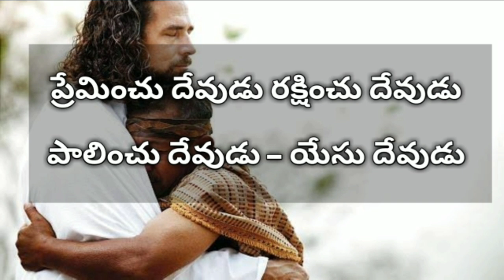ప్రేమించు దేవుడు రక్షించు దేవుడు || Preminchu devudu rakshinchu devudu || Telugu Christian song